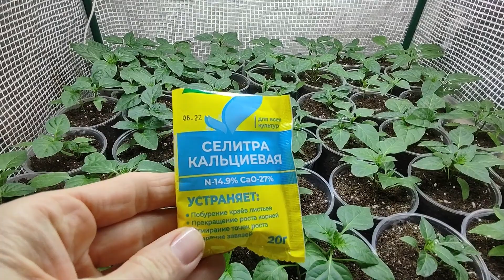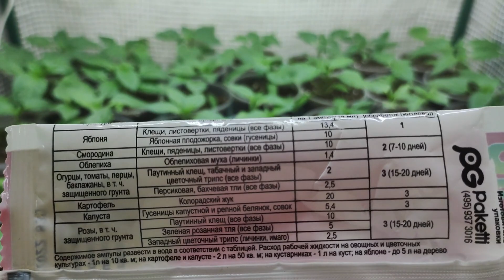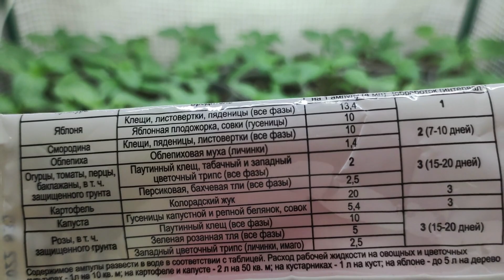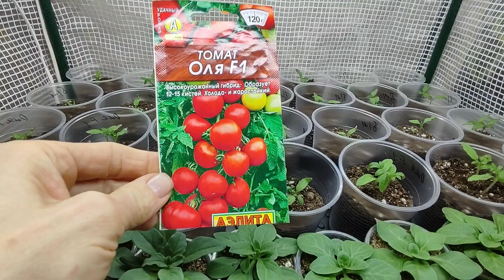Хотите крепкую здоровую рассаду перца томатов и баклажан. Подкормите один раз сразу после перевалки.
В этом видео подробно о том чем я подкармливаю всю овощную рассаду после пикировки или перевалки.
Дорогие Друзья! Не совсем корректно загрузилось видео. И Вы не услышали важную информацию. Я живу на Ставрополье поэтому рассаду овощей посеяла рано для  высадки во второй половине апреля под плёночное укрытие. В видео хочу рассказать о том как при помощи  самых простых и доступных удобрений вырастить отличную рассаду.